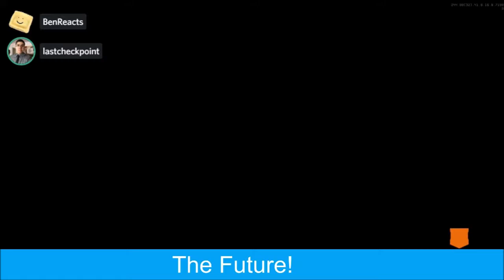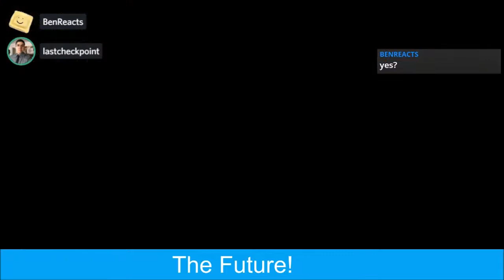Project Stream Impressions and Some Blackout! | Ben's OP Game Show Ep. 153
This week I’m joined by Joel to discuss what we’ve been playing and if Project Stream is the future of gaming. I think it is.

0:35 - What We Are Playing - Friday the 13th, Call of Duty: Black Ops 4, and Blackout!

19:25 - What We Are Playing - Assassin’s Creed Odyssey and Project Stream - It’s a fun game and it’s the future of games. Some games. Maybe.

46:24 - What We Are Playing - LEGO DC Super Villains - Joel loves LEGOz?

Recorded 10/19/18 on Twitch. Watch the show live every Friday at 6pm pacific!